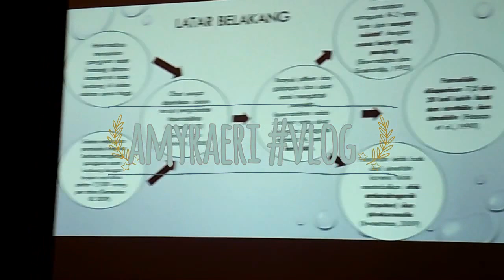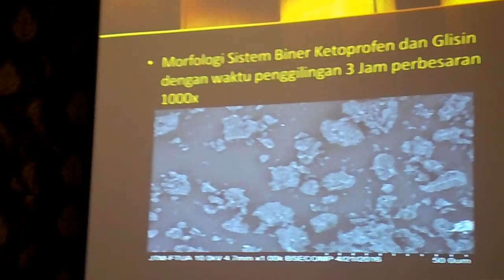AmiraeriVLOG4 - SEMNAS & SUSHI TERENAK!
put a comment down bellow if u have any idea on what i should do on my next daily vlog!

thanks for stopping by loves!

i hope you had lotsa fun, cause i know i do